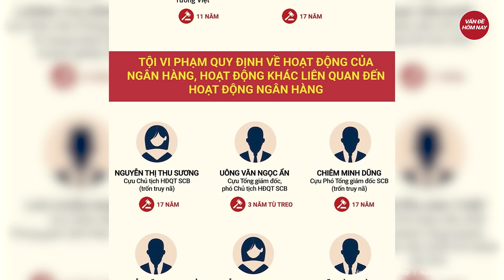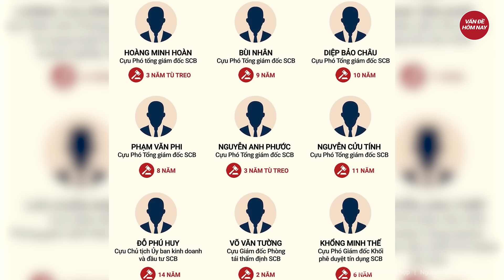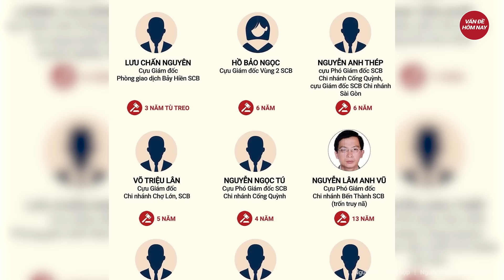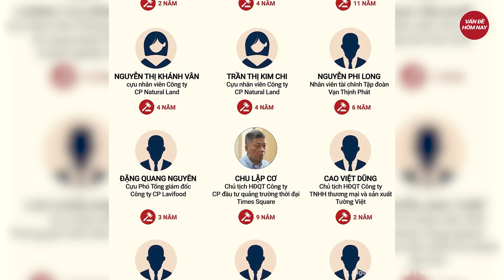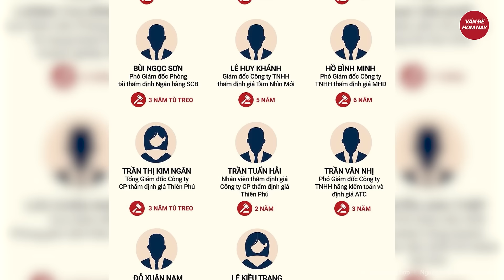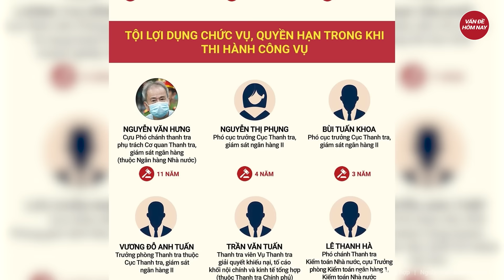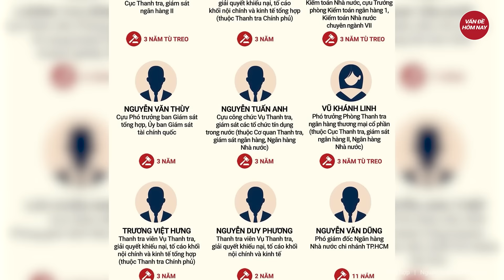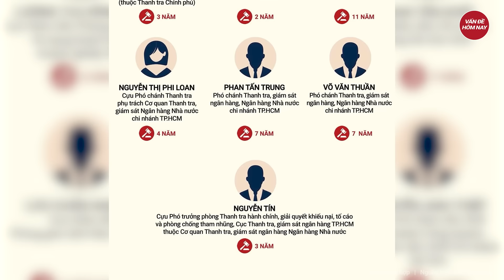8 kiến nghị lấp lổ hổng làm rõ vai trò các đơn vị kiểm toán liên quan SCB | Tin nóng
Tin tức mới nhất | 8 kiến nghị lấp lổ hổng làm rõ vai trò các đơn vị kiểm toán liên quan SCB
Vụ án Vạn Thịnh Phát theo HĐXX, SCB thuê các công ty kiểm toán lớn nhưng kết quả không cho thấy điểm bất thường nào.